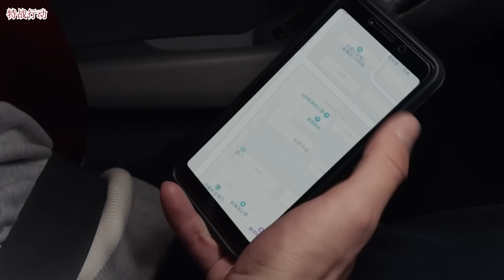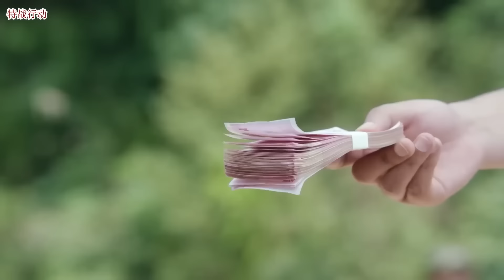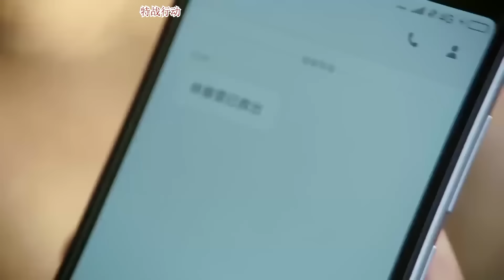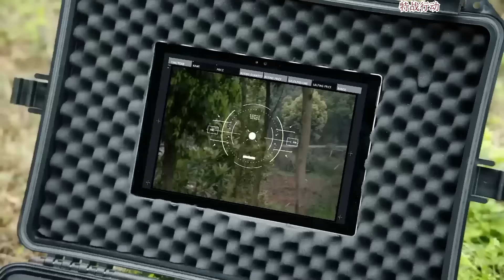2024年功夫打鬥電影，以為人生走到盡頭的囚犯被毒販看上，搖身一變成為最強女殺手 🧨 功夫 | Kung Fu | 中国电视剧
YZWJWX

特战行动 勇者无惧 中国电视剧 特種兵 抗戰 功夫 武侠 武术 玄幻 中国电视剧2024 Chinese Television Dramas